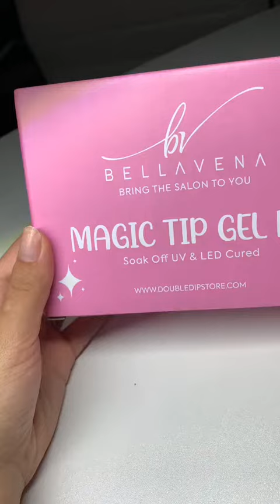MAGIC GEL TIP KIT PREPPING AND MORE BY @naileditnessa🥰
For today's video, we will show you how to prep and create this magnificent nail art design. So sit back and watch.

•Featured Nail Artist•